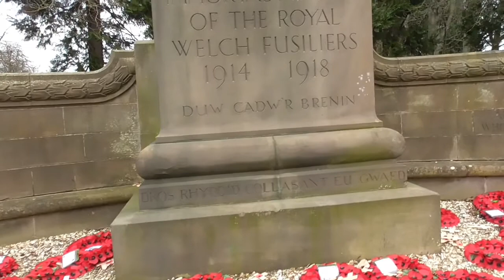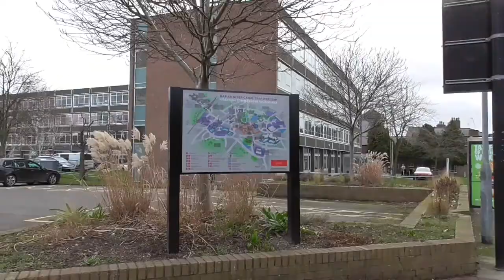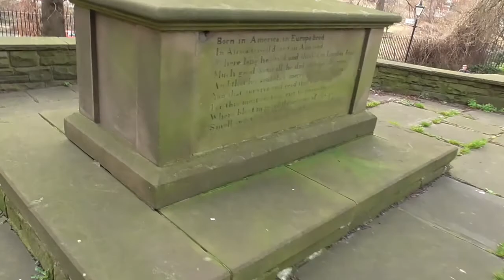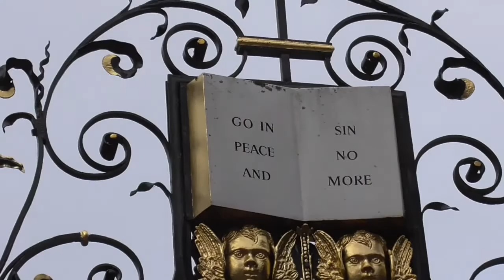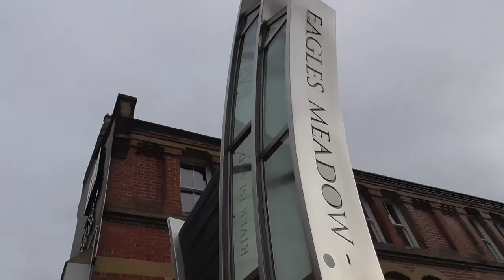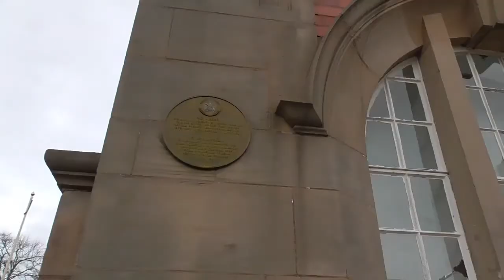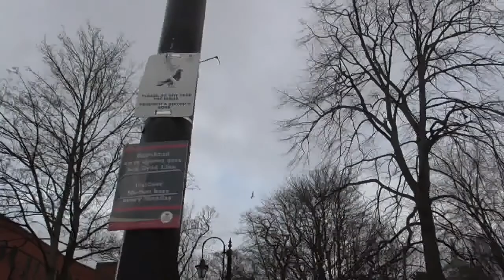That's All I Found ! Wrexham Walk Part 2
If you think I missed some cool stuff they say so, and I may go back to do a video on those cool stuff.